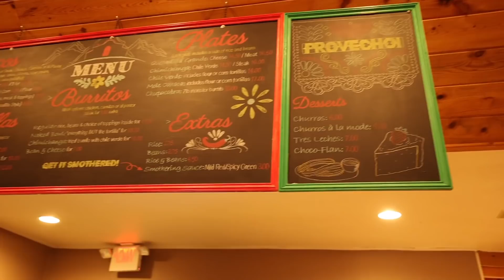BIGGEST BURRITO I'VE SEEN | BREAKFAST IN MONTANA | D&D FAMILY VLOGS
We had to our family restaurant in West Glacier Montana to have some breakfast. We also watch how one of the biggest Burritos ever is made and trying to eat it.
Then we travel home back to Arizona.